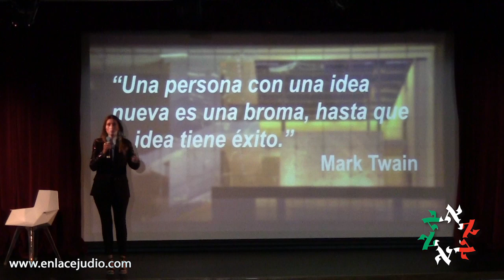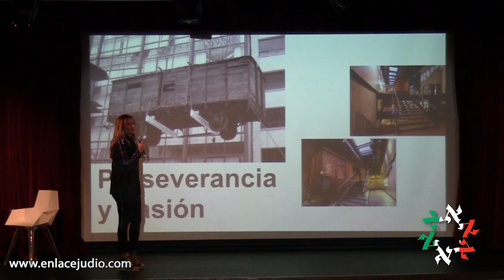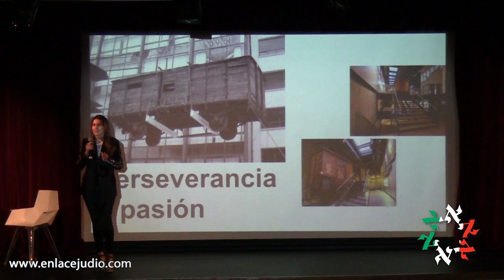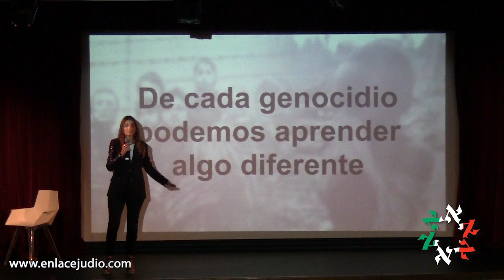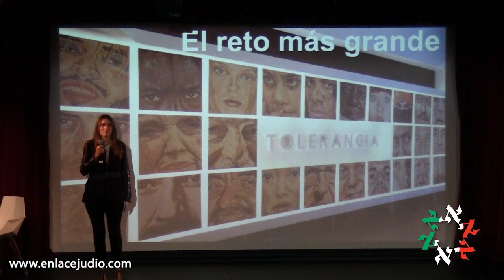Sharon Zaga - Orgullo Comunitario Empresarial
Con los Juegos Macabeos Panamericanos como marco, Sharon Zaga, ofreció una conferencia en el Centro Deportivo Israelita.